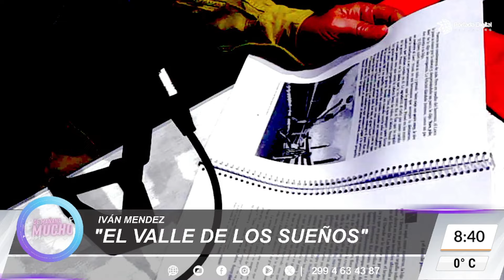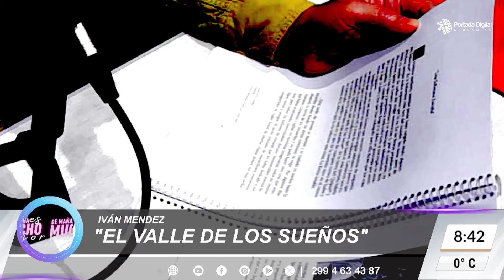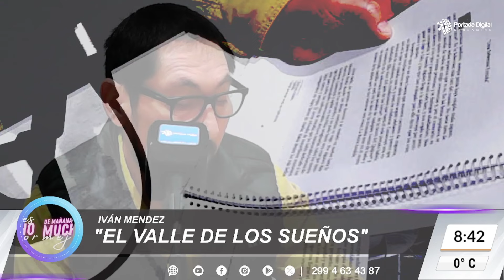Iván Méndez -El Valle de los Sueños"